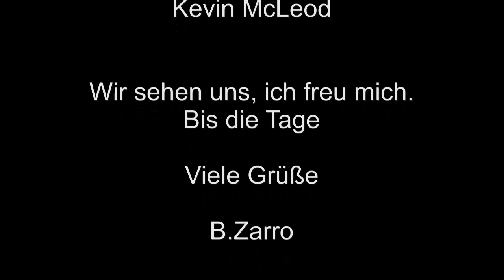Visage - Dolores Chapter #1 - Wie alles begann - (Deutsch/German)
Dunkel war´s, das Haus stand stille, oder so ähnlich. Visage hat ganz klar Silent Hill (P.T.) als Vorbild und macht seine Sache richtig gut... aber seht selbst.

Live mit dabei sein:

(wird immer auf Twitter angekündigt ob, wann und überhaupt)

Wer mehr von meiner Visage sehen will, kann auch gerne diese Seiten besuchen: